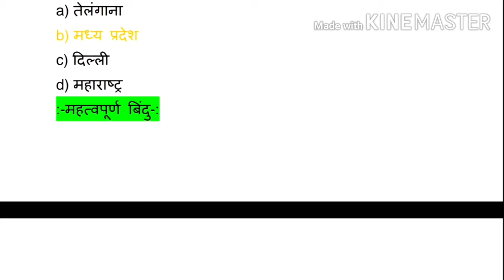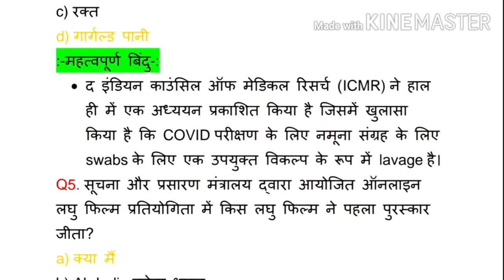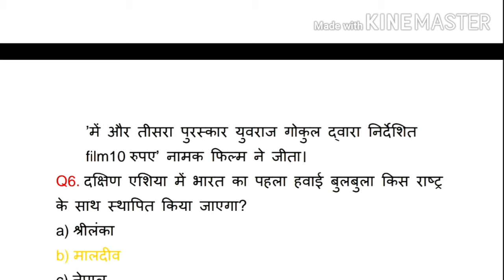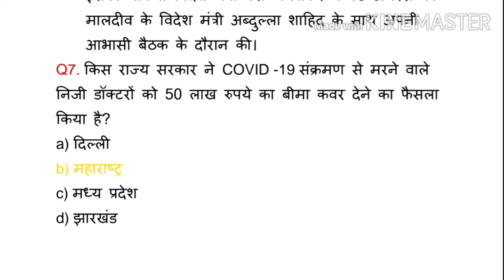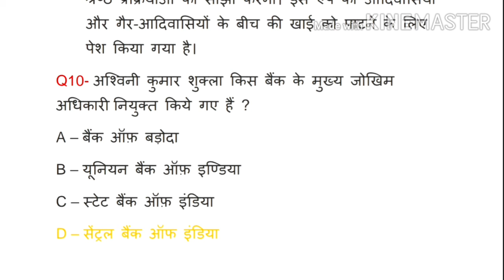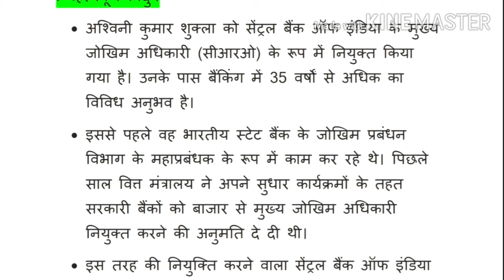22 August 2020 Current Affairs|Today Current Gk